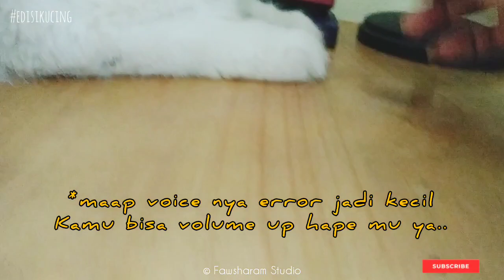WADUH KAKI KUCING KU PINCANG SAKIT APA NIH ? MUNCUL LUKA JUGA ALERGI ATAU ABSES | EdisiKucing 089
Support channel ku dengan cara membeli beberapa produk pilihan favorite ku di shopee / tokopedia, potensi gratis ongkir link di bawah ya :

Mau Adopsi Kitten Bisa Lihat Disini
(Jakarta)

💖 Buat yang mau trakteer belikan Greno / Linly pakan kucing bisa banget loh via link di bawah ini (OVO / GOPAY / DANA / SHOPEEPAY / PAYPAL)

ATAU DONASI DI BAWAH INI (OVO / GOPAY / SHOPEEPAY / DANA / TRANSFER BANK / PAYPAL )

🤲 "Terimakasih banyak untuk yang sudah berdonasi untuk channel ku, semoga Tuhan memberikan kelimpahan rezeki dan kebahagiaan dalam hidup kalian, aamin"